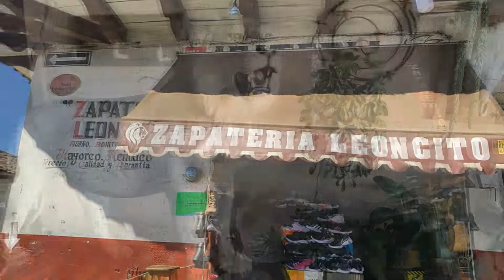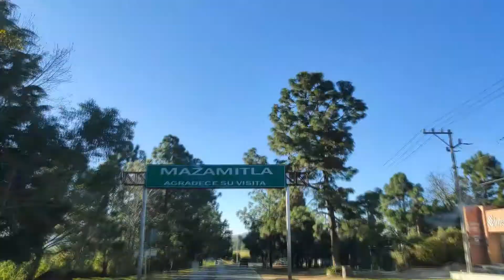Este lugar es "LA SUIZA MEXICANA" (Mazamitla) | VLOG | Mazamitla, Jalisco, México (Pueblo Mágico)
En este video les compartí mis últimos momentos en Mazamitla, por lo tanto es el ultimo video que grabe en este bello lugar.

Si tienes alguna sugerencia sobre que quisieras que subiera al canal no dudes en dejarla en los comentarios.

Espero que les haya gustado no olviden regalarme un like, comenten qué les pareció el vídeo y también lo pueden compartir.